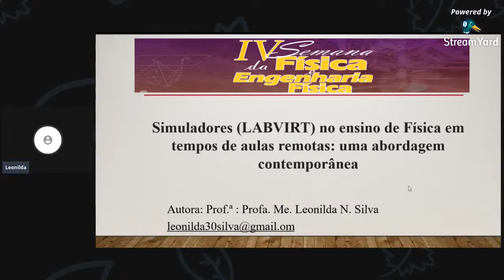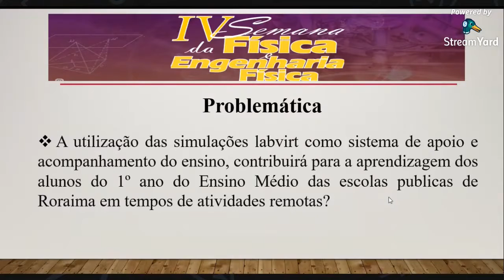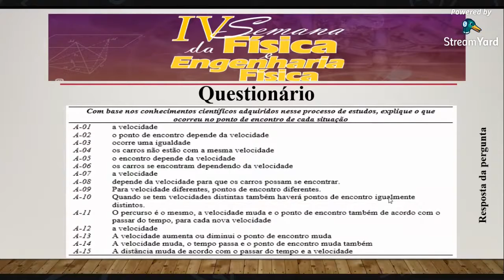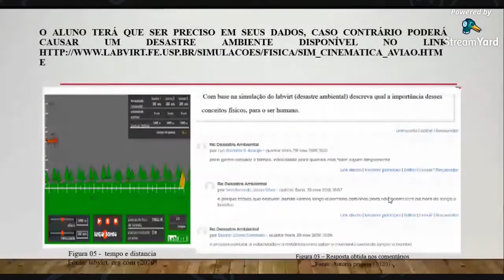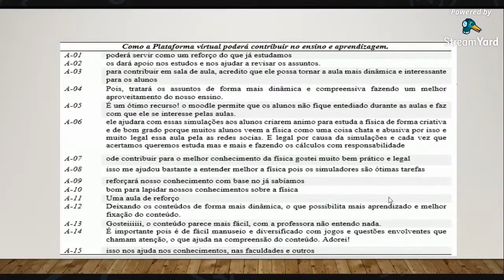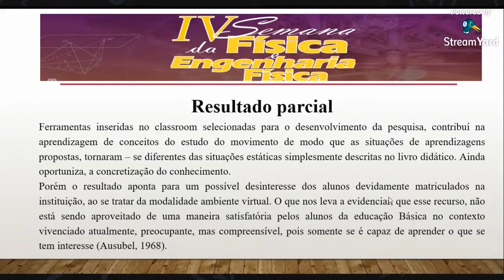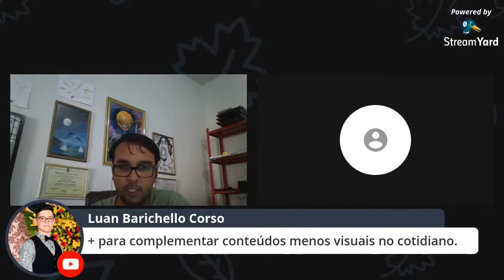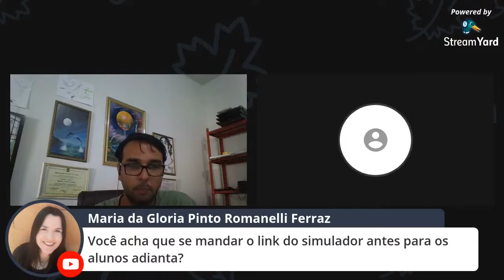Simuladores (LABVIRT) no ensino de física em tempos de aulas remotas: uma abordagem contemporânea.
Seminário apresentado na IV Semana da Física e Engenharia Física promovida pelo Departamento de Física da UFLA

Apresentadora: Leonilda do Nascimento da Silva